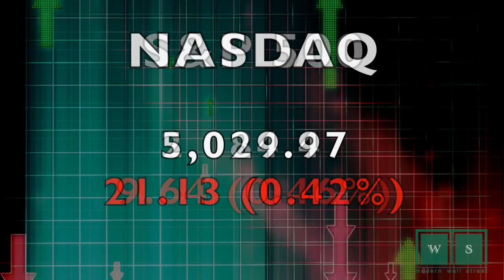Closing Bell Happy Hour: June 15, 2015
06/15/15  Stocks are kicking off a new week in the red as mixed economic data and continued troubled in Greece kept investors away from the buy side.  Also, CVS targets Target's pharmacies and housing data does improve.